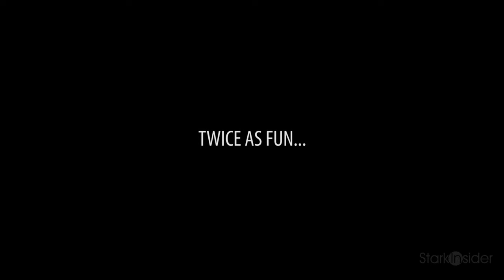Meadowood, Napa Valley (outtakes)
Loni meets up with Mike McDonnell, one of only 6 Croquet Pros in the country. Here's some outtakes from Meadowood Napa Valley. Full video coming soon. — with Loni Kao Stark at Meadowood Napa Valley.